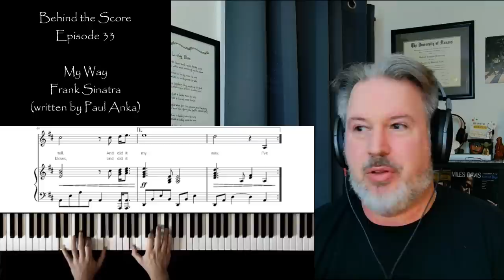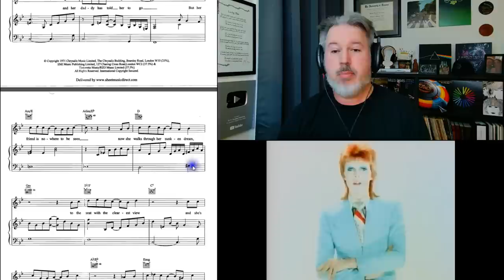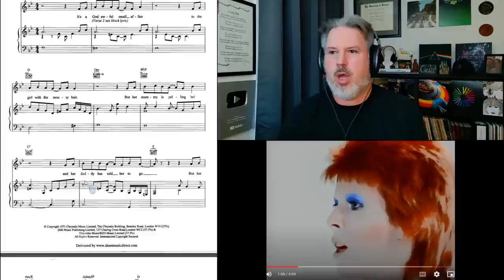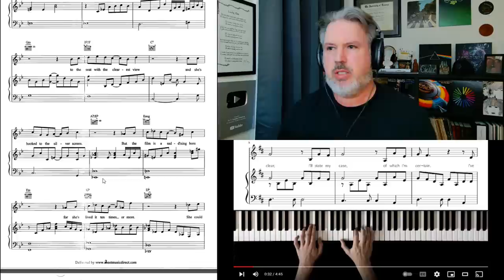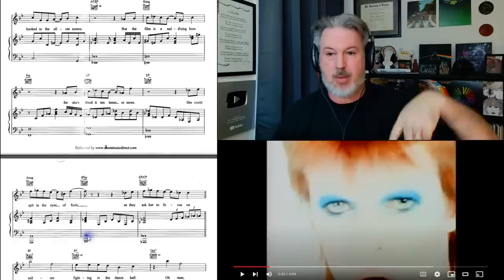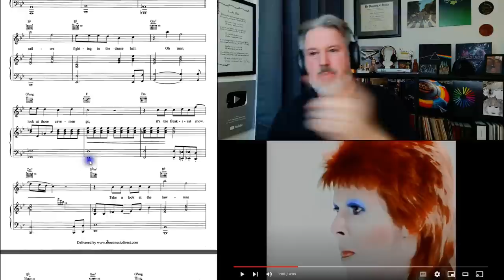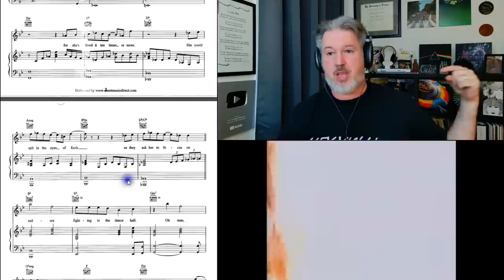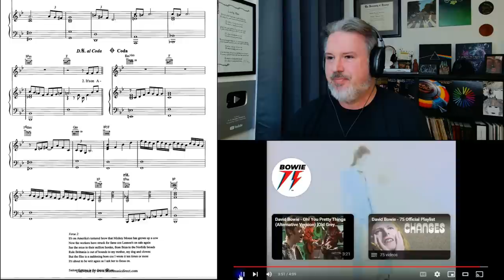The intertwined back-story of Life On Mars (Bowie) and My Way (Sinatra) | The Daily Doug (BTS Ep 33)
I explored the similarities, differences, and connections between David Bowie's classic Life on Mars? and Frank Sinatra's equally classi My Way. Both of these songs are based on the same source material, and I find the back story of these songs' creation stories fascinating. Come along for the ride!